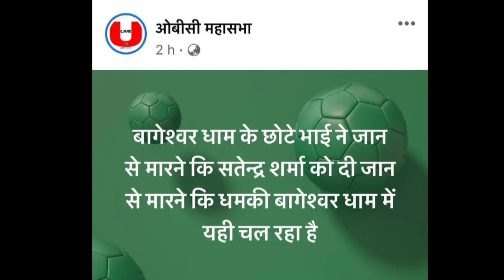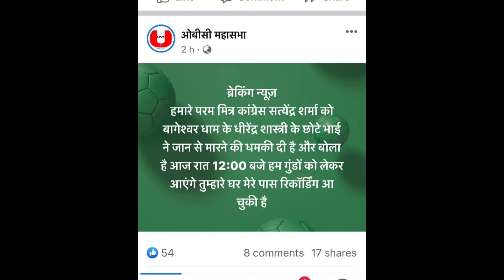बगेश्वरधाम सरकार के बाद अब उनके छोटे भाई शालिग्राम जी के साथ षडयंत्र की कोशिश | bageshwardhamupdate